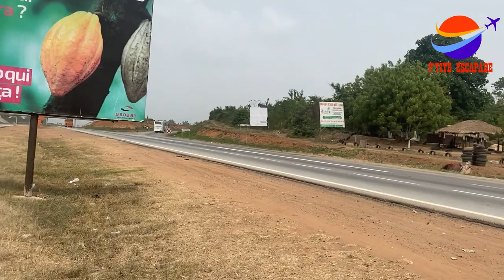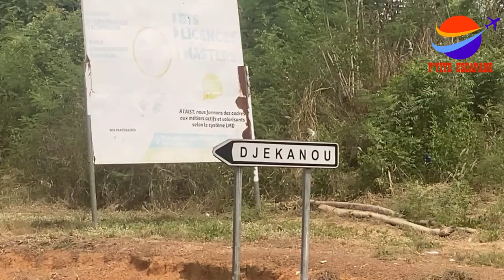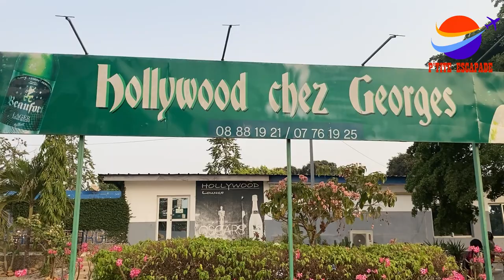cotedivoire : EXCLUSIF - MILLIONNAIRE, LE PLUS BEAU QUARTIER DE YAMOUSSOUKRO, A VISITER ABSOLUMENT.